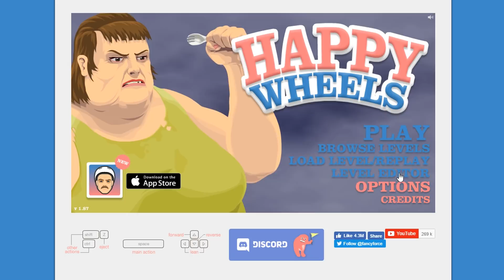PRO DE HAPPY WHEELS vs THANOS